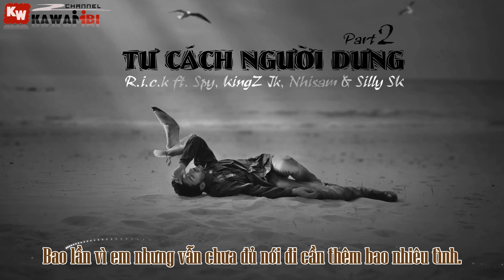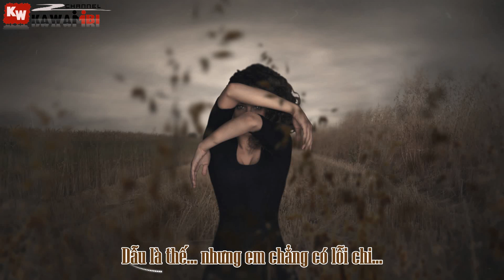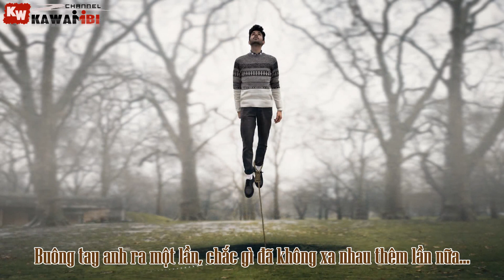Tư Cách Người Dưng (Part 2) - R.i.c.k ft. Spy, KingZ Jk, Nhisam & Silly SK [ Video Lyrics ]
➤ Song: Tư Cách Người Dưng (Part 2)
Link Mp3:
➤ Artist: R.i.c.k ft. Spy, KingZ Jk, Nhisam & Silly SK
➤ Beat: Diby
➤ Photo credit: Giulio Musardo
➤ Effect Sub: Boo Geni
➤ Artwork by ?